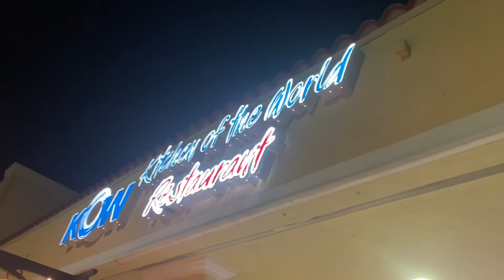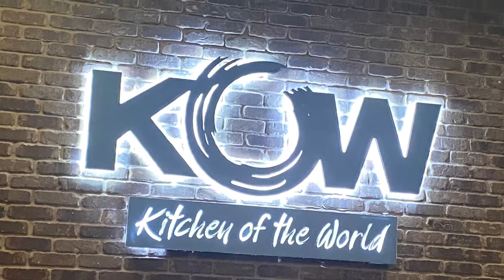Visiting (KOW) kitchen of the world in kendall